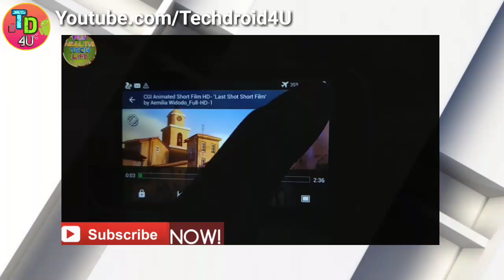TechDroid4U Channel Trailer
Welcome to TechDroid4U! 😃 Here you'll find Android Tips, Tricks, Hacks ; Best App Suggestions, How to's, Interesting Tech Stuffs & much more! & share this channel link with ur friends also!